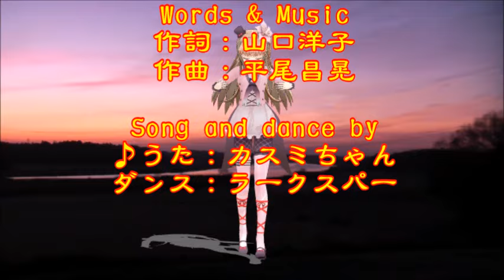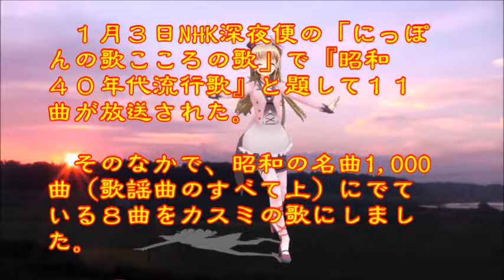♪『夜 空』日本の歌・心の歌 Japanese Songs old & new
日本の歌・心の歌　♪『夜　空』“Sky at night”
Words & Music　作詞：山口洋子　作曲：平尾昌晃
Song and dance by　♪うた：カスミちゃん　ダンス：ラークスパー

１月３日NHK深夜便の「にっぽんの歌こころの歌」で『昭和４０年代流行歌』と題して１１曲が放送された。そのなかで、昭和の名曲1,000曲（歌謡曲のすべて上）にでている８曲をカスミの歌にしました。♪『夜空』は、９曲目に放送されたものです。